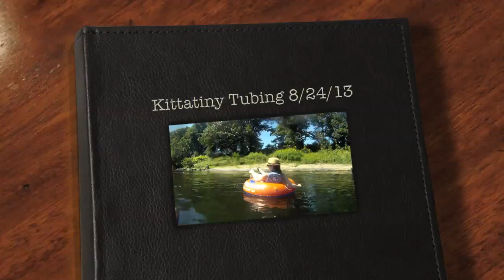2013 Kittatinny Tubing August 24th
Trip to the Delaware River with Derek and Jess for a late summer tubing trip!